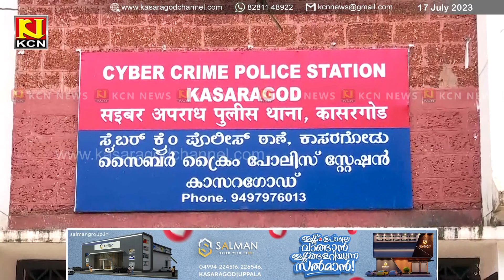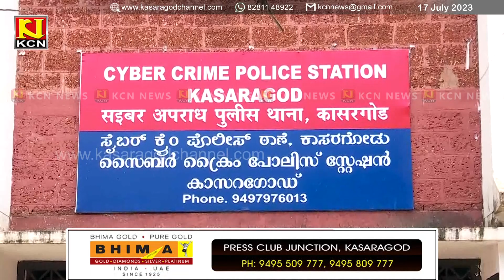ബേക്കലിലെ സ്വര്‍ണ വ്യാപാരിയില്‍ നിന്നും ഫോണ്‍ വഴി 65 ലക്ഷം രൂപ തട്ടിയ സംഭവം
ബേക്കലിലെ സ്വര്‍ണ വ്യാപാരിയില്‍ നിന്നും ഫോണ്‍ വഴി 65 ലക്ഷം രൂപ തട്ടിയ സംഭവം; ബീഹാര്‍ സ്വദേശി കുടുങ്ങിയത് സൈബര്‍ പോലീസ് നടത്തിയ പഴുതടച്ചുള്ള അന്വേഷണത്തിനൊടുവില്‍.